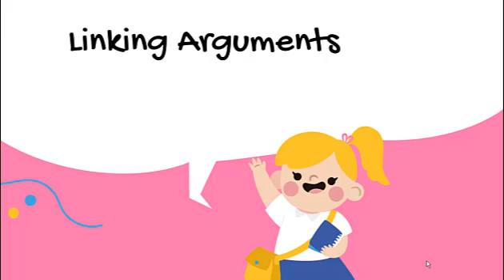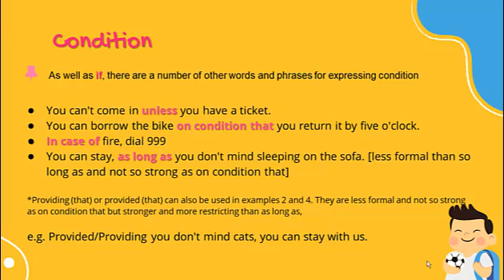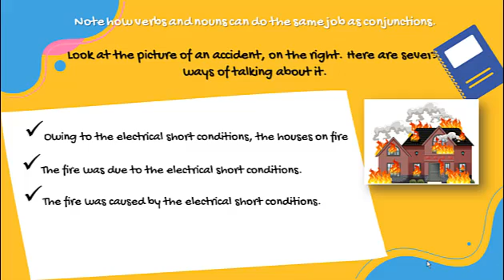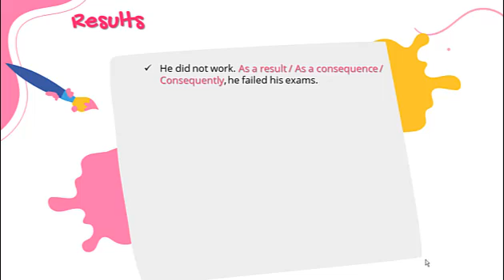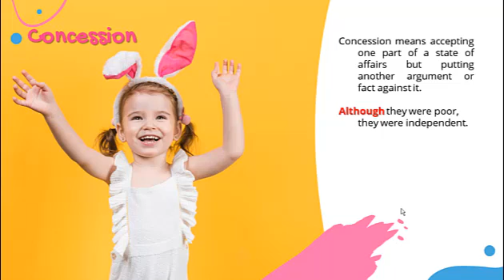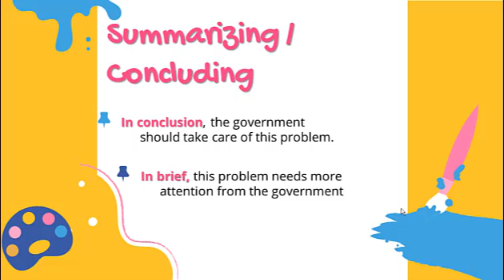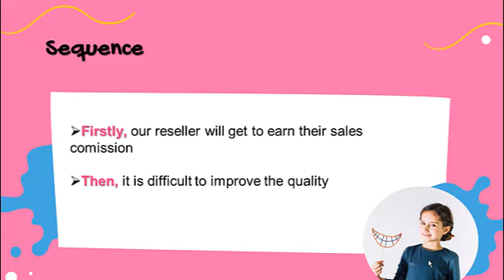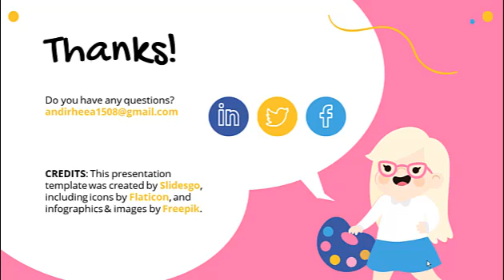LINKING ARGUMENTS IN ENGLISH // A LANGUAGE FEATURE OF HORTATORY EXPOSITION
lLinking arguments disini merupakan salah satu unsur kehabasaan pada hortatory exposition

TERIMA KASIH ^_^